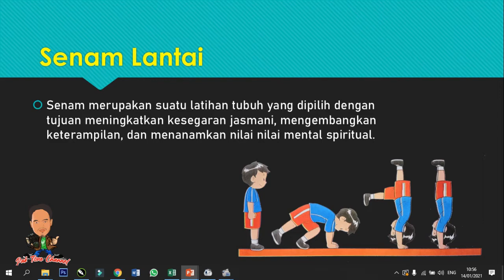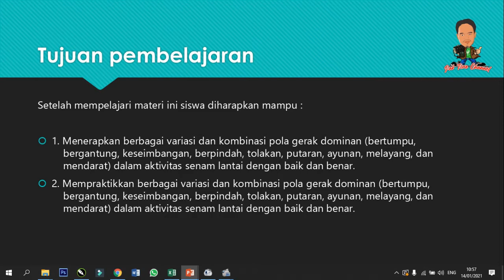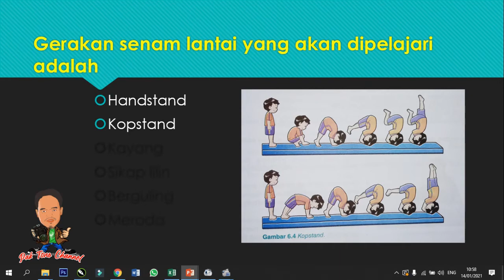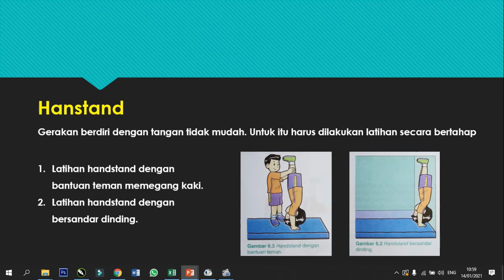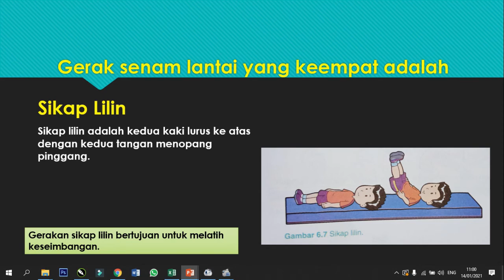Senam Lantai Kelas 4 SD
Materi teori senam lantai